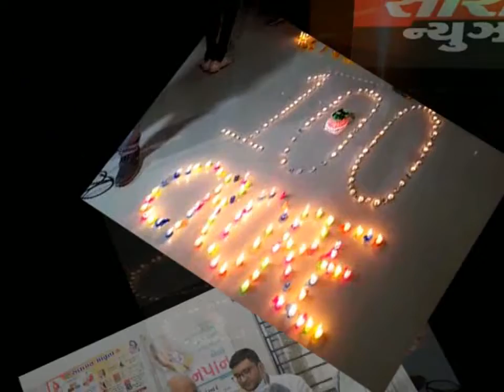ગોંડલ ગુંદાળા ચોકડી પાસે એટીએમ તોડવાનો પ્રયાસ કરનાર આરોપી ઝડપાયો